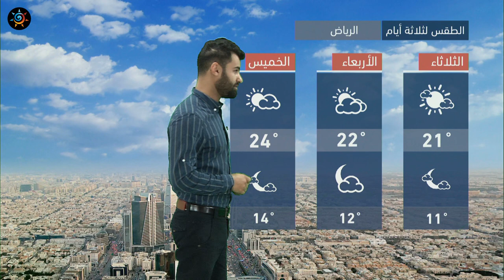طقس العرب - السعودية | النشرة الجوية الرئيسية | الإثنين 3-2-2020